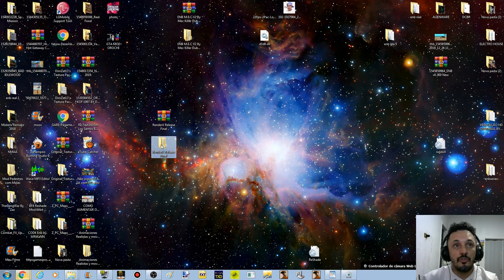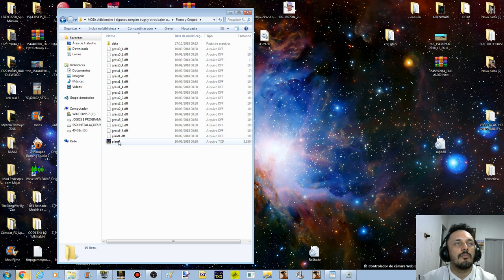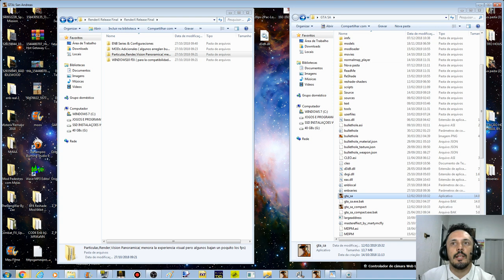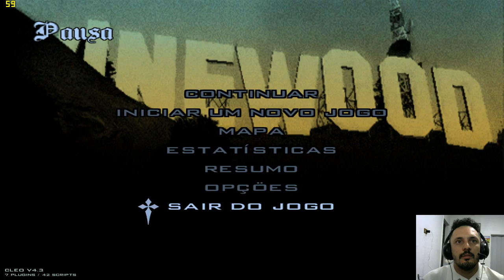GTA ENBseries RenderX Release Final DEMONSTRAÇÃO By BestArt FX Graphics Modding FULL HD 1080p60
Autor BestArt FX Graphics Modding